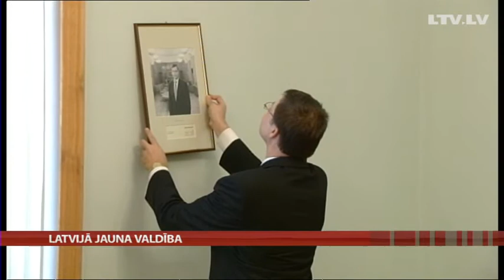Ministru kabinetā nodod plnvaras